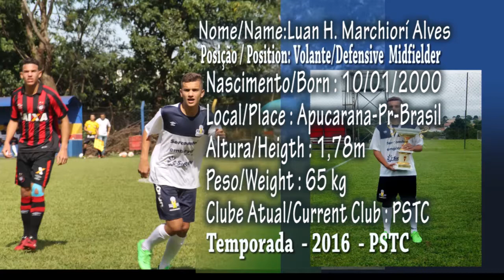LUAN MARCHIORI ALVES MELHORES MOMENTOS 2016-2017